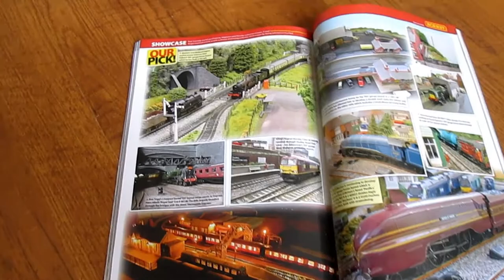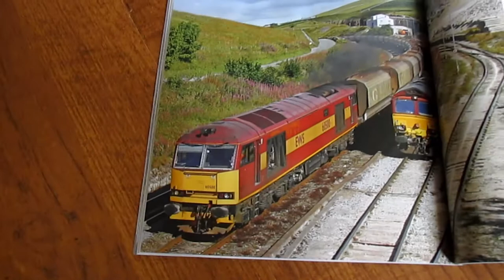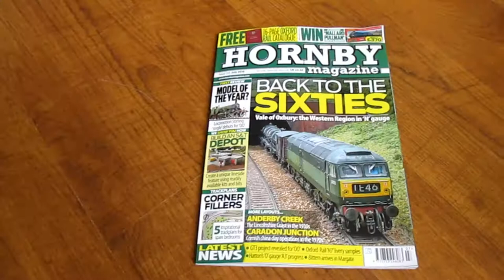Hornby Magazine Showcase Picture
Was nice to be featured in the July 2018 showcase section!